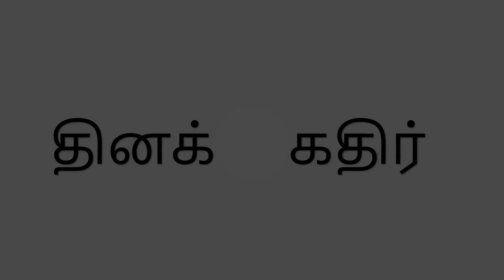Space Milestones & Future Dreams: 2023 News Recap | Tamil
Title: "Space Milestones & Future Dreams: 2023 News Recap"

Description:
Dive into the groundbreaking achievements of 2023 in space exploration! From Chandrayaan-3 to Aditya-L1, witness the historic moments and visionary goals. Join us for a thought-provoking news summary that explores India's space journey, reflecting on the past and looking towards an exciting future.